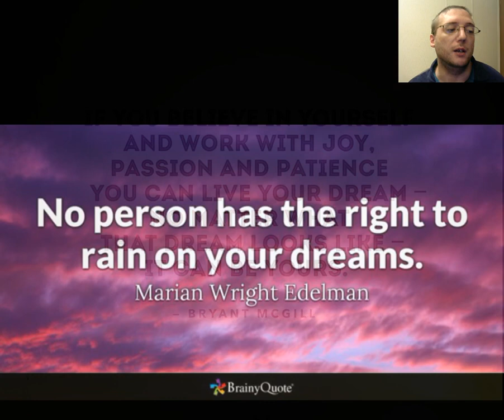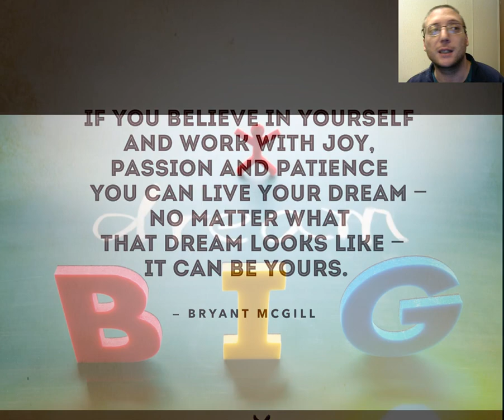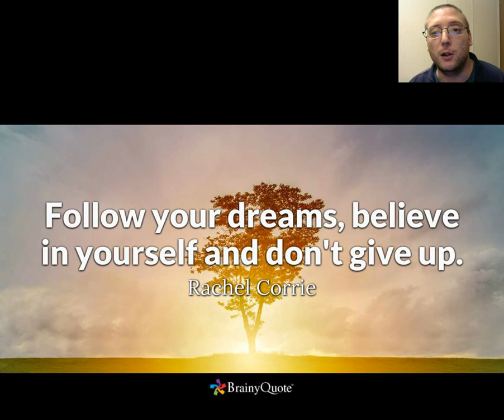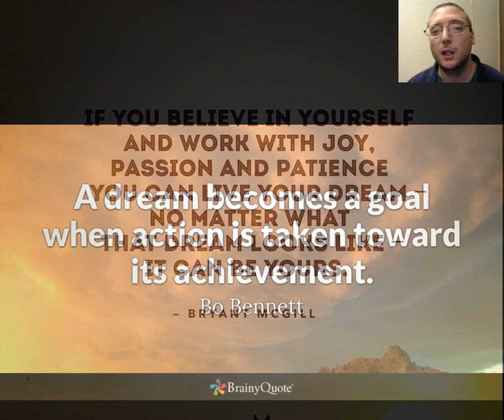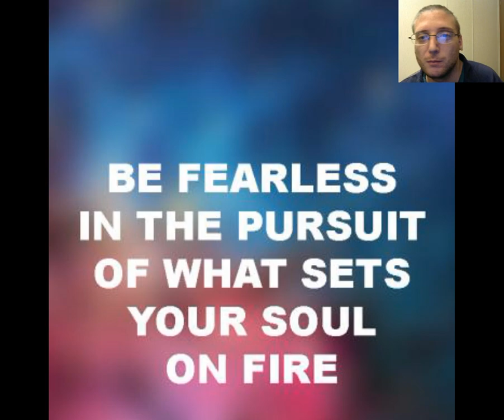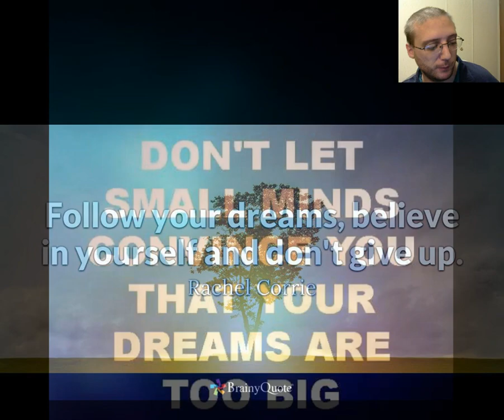Following your Dreams | Motivational | Unity MMO Creators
Following your Dreams - Today's video is something a little different. It's a, I hope, Motivational Discussion on Following your Dreams no matter how tough things get and no matter what people around you may say or think... In my time with MMO Development I've seen too many people trying to crush the dreams of everyone talking about building an MMO and this is a message that yes it's difficult but if you put in the time and effort required it certainly is possible...

Tips for Encouragement during Game Development:
- Keep a list of reasons you enjoy Game Development near your computer.
- Join Communities of Game Developers who are sharing and encouraging each other through the rough times.

Introduction to Game Design, Prototyping, and Development: From Concept to Playable Game with Unity and C# (2nd Edition)